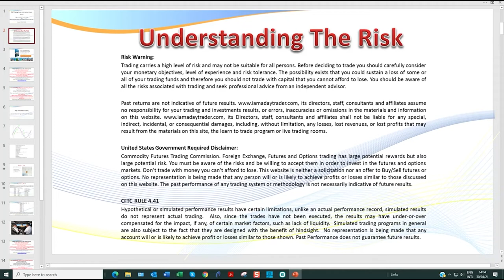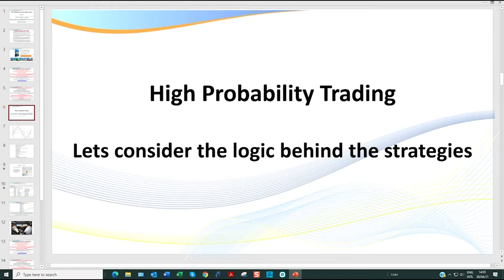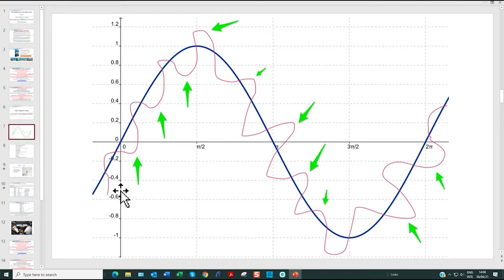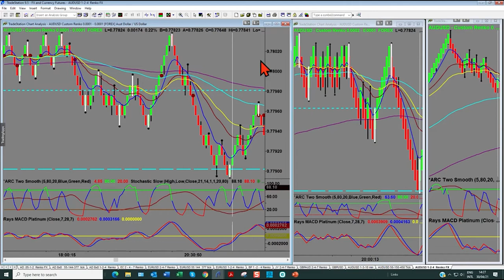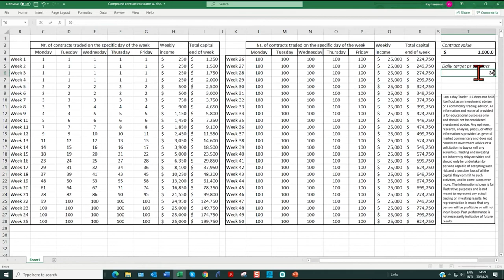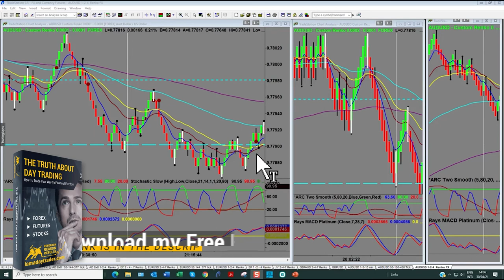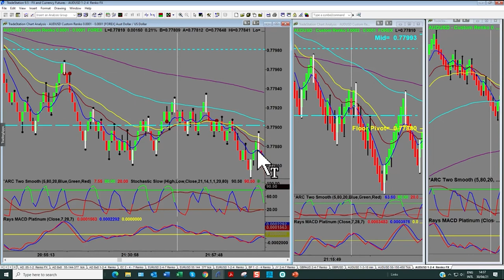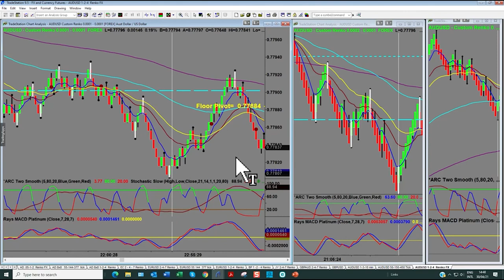Day Trading Forex with Renko Charts. Session one